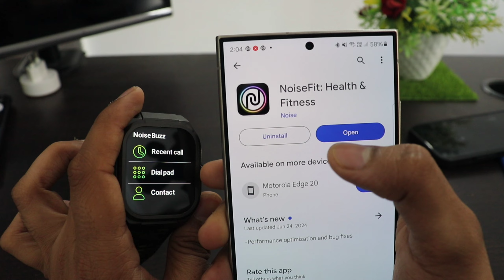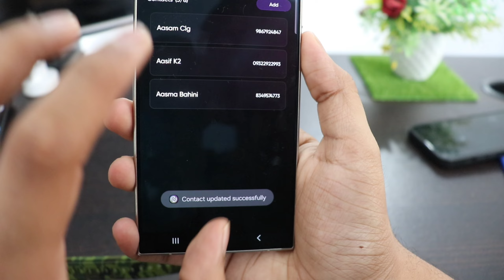Smart Watch me Phone number kaise save kare | How to Save contact in Smart Watch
Noise Smart Watch me contact kaise save kare
smart Watch me contact kaise laye
contact kaise add kare

Talk soon,
Abid Akay